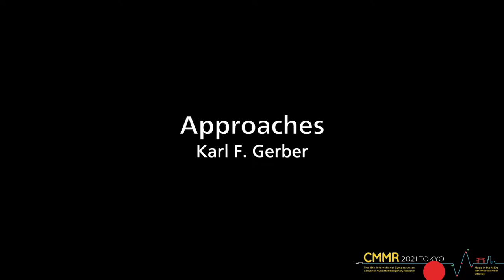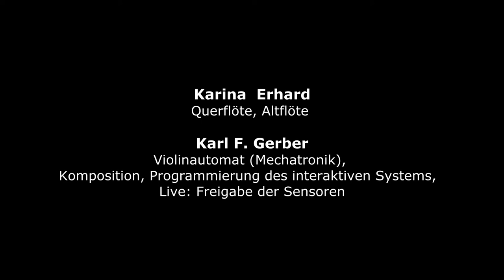CMMR 2021 – Approaches – Karl F. Gerber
Approaches
for flute and interactive violin automaton
by Karl F. Gerber
Karina Erhard, flute

program notes:
Even before the Corona Pandemic became known, I had the idea for an interactive piece with my violin automaton. Besides the pitch, the distance of the player to the machine was a parameter for the communication with the machine. Striking coincidence with social distancing and loneliness during lockdown. The title of the work has a double meaning: musical and physical approach of the flautist to the automaton.
On the one hand, the interactive system with the violin automaton represents a flexible improvisation system for the flutist. On the other hand, it is an enigmatic labyrinth in which the performer moves. Developing this requires difficult learning with surprises. The learning effects are the result of testing the reaction algorithms by playful improvisation of the flautist with the system. In parallel, the system was refined. This simultaneity in learning has demands not known in traditional music. The piece is dedicated to the performer of the 2020 premiere Ms Karina Erhard.
The use of technology is rather playful and does not compare to robotics. The automaton allows extended sounds and rhythms by means of three bows, vibrato, percussion on the strings and ponticello. New sounds emerge from conflict rhythms between vibrato and tremolo.